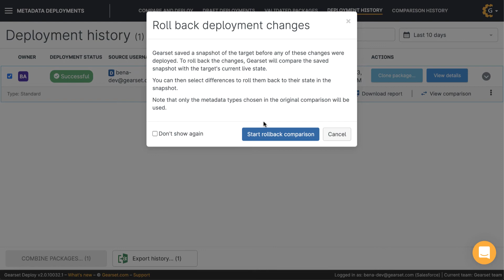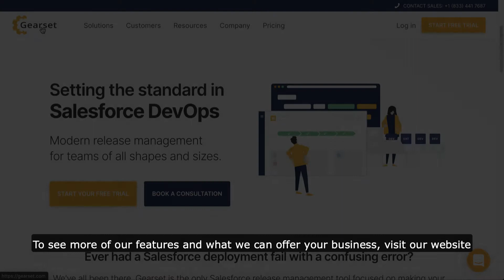How to roll back a Salesforce deployment with Gearset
Reverse unwanted changes to your Salesforce orgs with rollback deployments. Perform full or partial rollbacks in just a few clicks.

About Gearset: Gearset is the leading Salesforce DevOps platform, with powerful solutions for metadata and CPQ deployments, CI/CD, automated testing, sandbox seeding and backups. It helps Salesforce teams apply DevOps best practices to their development and release process, so they can rapidly and securely deliver higher-quality projects. Get full access to all of Gearset's features for free with a 30-day trial